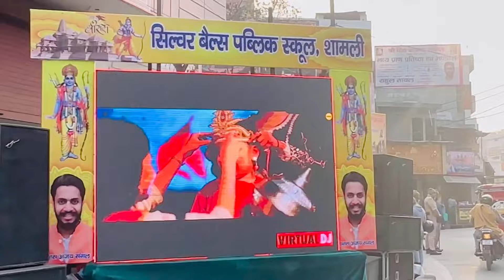Tractor ki itni buri halat dheak kr mood kharab 🤢 ho gya 😭